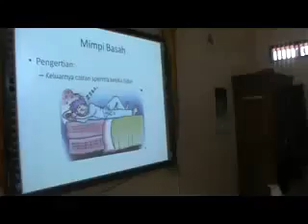Cerita MIMPI BASAH anak Difabel